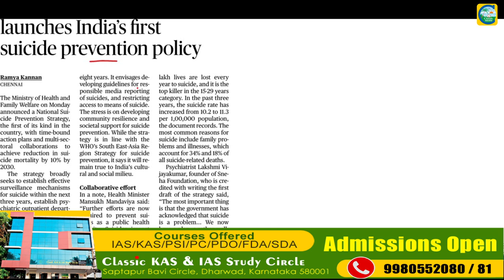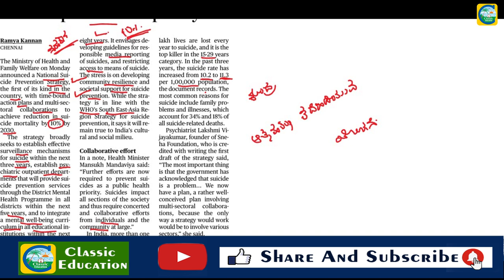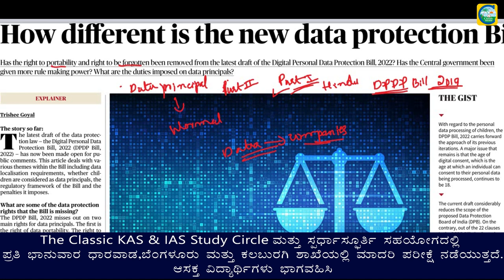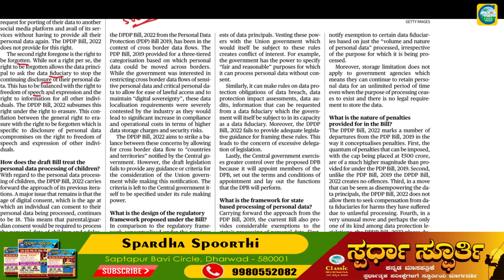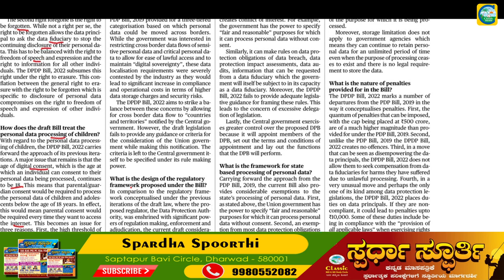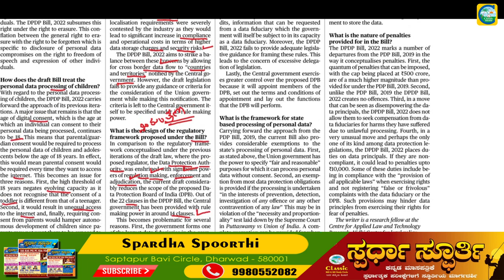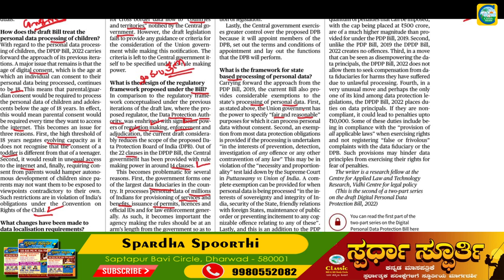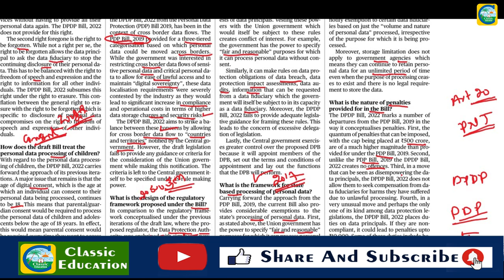November 22nd Current Affairs|| The Hindu Newspaper Analysis || Editorial Analysis